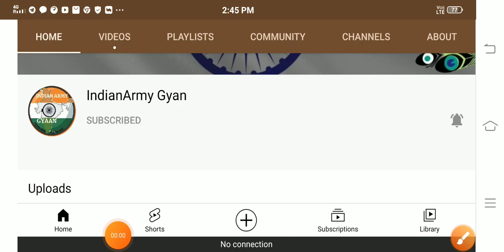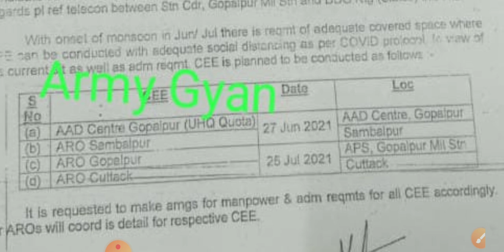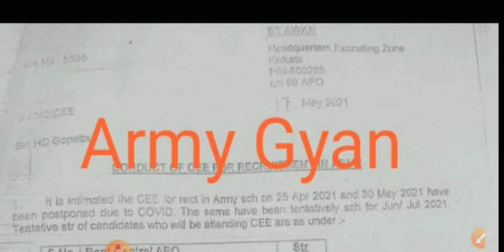भारती लिखती परीक्षा अब कुछ 27 जून और बाकी 25 जुलाई को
🔹OUR OTHER ARMY LIVE CLASS LINK🔹

FATEHGARH SAHIB ARMY BHATI ONLINE FORM 2021,patiala army bharti 2021,Aro patiala army rally 2021,patiala army rally 2021,patiala army bharti
allarmyrallydatearty centre nasik relation bharti 2021
1 stc jabalpur relation bharti 2021
2 stc goa relation bharti 2021
2 stc goa relation bharti
army rally bharti latest news 2020
varanasi army rally bharti 2020 date